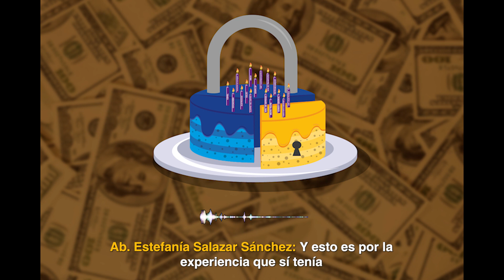El arbitrario juego de los seguros estatales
La caída del casco aéreo

El Ministerio de Defensa Nacional sin explicación alguna ordenó descalificar el concurso de ofertas Nro. LICSG-MDN-003-2022, Contratación de Seguro de Casco Aéreo y Responsabilidad Civil para aeronaves del Ministerio de Defensa Nacional. Fue impulsado el último trimestre de 2022 con un presupuesto referencial de $18,045,982.08.

La única oferta que conoció la Comisión de Contratación fue de Latina de Seguros por $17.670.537,22. Entre el 20 y 27 de octubre Latina Seguros respondió preguntas de la Comisión de selección y convalidó su propuesta. El informe de dicha comisión fue favorable con 100 puntos y recomendó al ministro de Defensa contratar la propuesta de Latina el 28 de octubre.

Firmaron el vicealmirante Rafael Poveda, la capitán de Fragata Fanny Lagla, el teniente coronel Nel Vaca mas otro grupo de oficiales y abogados de la comisión técnica.   Pero el 2 de noviembre de 2022, cuatro días antes de que la póliza venciera, se emitió la resolución No.116 que echó abajo la contratación.

Las razones expuestas en la resolución ministerial 116 para declarar desierto el concurso son inexistentes. Así consta en el documento: “En virtud de haber revisado y verificado la documentación sustentatoria del informe de la comisión tecnica (sic) del proceso, no se acoge la recomendación de adjudicación…”

Las razones no son claras, pero estos audios evidencian que la decisión era evitar la contratación de Latina Seguros y de buscar una forma de impedirles ganar nuevamente en caso de presentarse a licitar